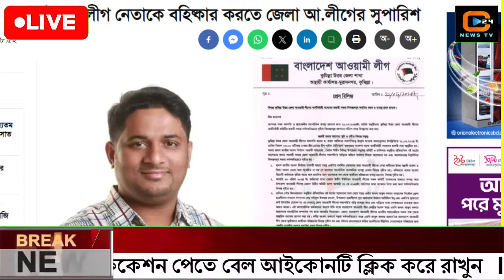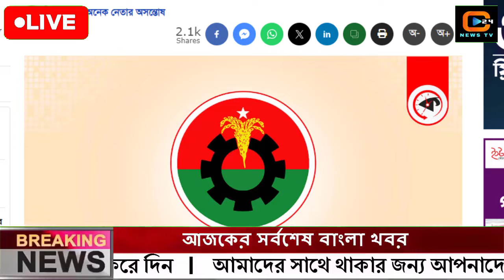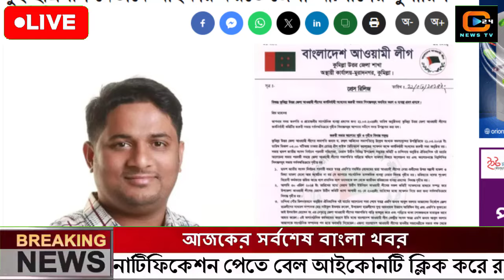এইমাত্র পাওয়া বাংলা খবর Bangla News 27 March 2024 Bangladesh Latest News Today ajker taja khobor